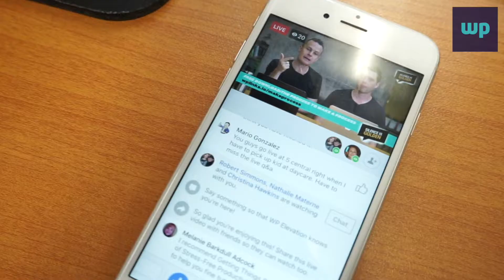Adding New Toys in The Studio - 1 Minute Behind the Scenes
For the past few months, Simon and Troy have had to guess what is going out to the live feed and we throw our hands around from behind the HD550 Livestream Studio Desk like it means something.

We now have added a feedback monitor and speakers so the hosts know when the intro is finishing up and what segment stingers are playing.